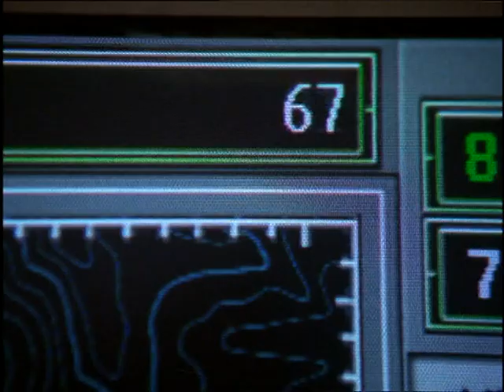Atomic Train (1999) - Original Trailer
Atomic Train is a 1999 action-thriller film about an accidental nuclear explosion destroying the city of Denver. It was originally broadcast on NBC as a two-part miniseries.

A waste disposal company has a Russian nuclear bomb to transport, and an employee decides to save money by concealing it on a freight train. This train is also loaded with hazardous and flammable chemicals including metallic sodium which spontaneously ignites on contact with water. The train suffers a brake failure and becomes a runaway heading for Denver. John Segar, an NTSB investigator, boards the train and with the assistance of the railwaymen tries various ways to stop the train. Several ideas are tried, such as coupling a following train to the caboose (the coupling mechanism on the caboose breaks), a derailing attempt (after it is revealed the catastrophe the chemicals would cause if ignited) in which a helicopter narrowly avoids being hit, and finally, an attempt at manually activating the brakes (via hitting a part of the engine mechanism with a wrench). The final attempt works successfully, but is short-lived. The following rescue train, unaware of the freight's slowing, speeds forward and crushes the caboose (killing an injured member in the process). The force disengages the brakes, causing the train to speed up once again. Meanwhile, Denver residents are struggling to collect their families and then leave town, despite rioters and gridlock. Realizing that there is no way to stop it, John and the engineer (who was initially reluctant) abandon the train by jumping off before it can speed up too much.

The train derails and becomes a terrific wreck. Discovering the now highly unstable bomb on-board, firefighters struggle to put out the fire at the crash site. After realizing that metallic sodium is on the train, the firefighters and NEST teams retreat to evaluate a strategy. In the mean time, all fire fighting aircraft are grounded. The misinterpretation of a radio call to a water bombing helicopter leads it to dump its load of water onto the wreck. Water comes into contact with the metallic sodium, which explodes and in turn causes the nuclear bomb to detonate. The blast causes severe damage throughout Denver and releases an electromagnetic pulse. No cars work, electricity is down and anything with a computer is shut down.

After the Blast, Denver lays in ruins, John (who made it back to town via helicopter) then attempts to get his family out of Denver before nuclear fallout starts. After finding a working car, John eventually reunites with his family at a refugee camp in Kansas.